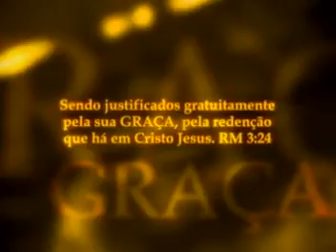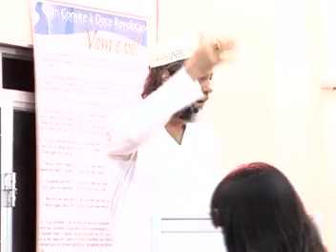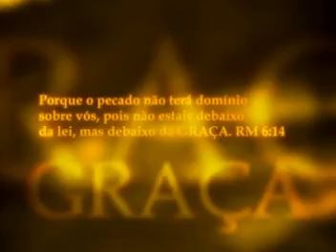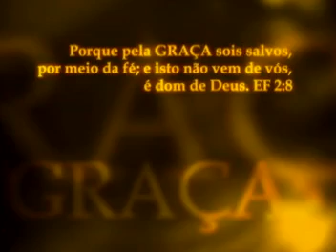Eu cri, por isso falei! - 1º Coríntios 4 - Mensagem Caio Fábio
Caio Fábio - Mensagem pregada em 28/08/2011
Cursos riquíssimos pra você, e que ajudam na manutenção da vida do Caio
USE O PIX PELA CHAVE CNPJ:
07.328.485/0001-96